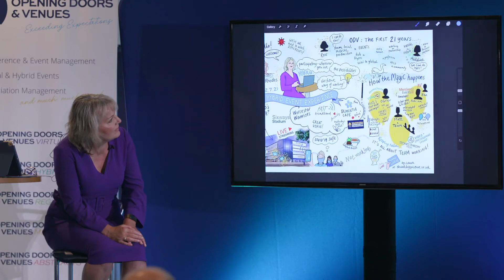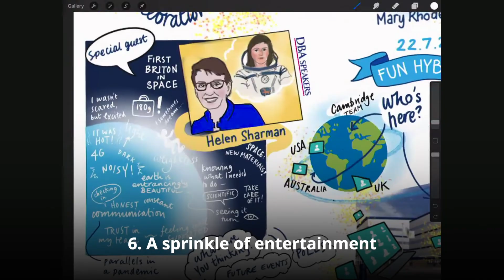What makes a hybrid event work? OD&V Hybrid Experience Highlights 2021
On July 22nd 2021, we invited 30 people to join us at Sixways Stadium, a versatile and contemporary venue and home to Premierships Rugby’s Worcester Warriors, where we took over the Pitch View Suite, overlooking… you guessed, the rugby pitch! Our partners, Stone's Throw Media, Mercian Events and VenuIQ, provided essential expert key technical elements, whilst Laura Brodrick of Think Big Picture recorded everything digitally in one of her fantastic virtual scribing illustrations.

With the support of partner DBA Speakers, we were beyond delighted to welcome on the day the amazing Helen Sharman CMG OBE, the first British person in Space and the first British astronaut, who is also celebrating a special anniversary this year – 30 years since her exciting space mission! During a live interview with our host, Mary Rhodes, Helen painted a very entrancing picture of her experience, from take-off to the mesmerising views of Earth from space! She had a truly fascinating and calming presence with a very valid perspective on ‘firsts’, breaking new ground and team work – no more than a year ago, full virtual or hybrid events seemed as otherworldly to us as space travel!

Our in-person guests, were joined by 80 virtual attendees (joining us from as far as Australia and the USA), who participated through our dedicated and innovative virtual platform supplied by VenuIQ. Networking between the two guest groups was facilitated through a sister app that in-person guests were given access to. Everyone was able to set up personalised profiles and network with any attendee, engage in live breakouts and arrange meetings, enabling them to really experience what it feels like to be part of a hybrid event.

Another question we tried to answer: how to ensure that virtual guests enjoyed if not the same at the very least a similar catering & giveaway experience to our in-person guests? Solutions are now plentiful and we opted for mini brew boxes delivered by post to the first 50 virtual RSVPs which included an enjoyable ‘brew kit’, an OD&V personalised brownie and a carefully chosen selection of useful giveaways from us and our partners. Of course, the branded brownies were not missing from the venue either!

In the spirit of ‘practice what you preach’, the OD&V team fully embraced the hybrid mix, with Rose, Sarah, Gordon and Kate overseeing and participating from the venue and Madalina attending virtually from Romania. They shared with Mary and guests the plans for OD&V’s 21st birthday year in 2021 and the rapid change of direction the business, and the entire events industry, has taken in the last 18 months. Madalina overseeing a virtual speaker green room from across the continent is one perfect example!

Our fabulous host and friend, Mary Rhodes, journalist and tv presenter, expertly linked and introduced each element seamlessly with support from the production team. The whole occasion was graphically encapsulated digitally for posterity by Laura of Think Big Picture.

Finally, OD&V were delighted to launch their support of chosen charity, Worcester Warriors Community Foundation. The charity is close to our hearts and supports our company values with their ethos that aims to help build a legacy for sport, education, health and social cohesion across the communities within their reach. In more recent years, their work has spread to other areas of need including the award-winning Tackling Dementia Sports Café. To find out more about their work or offer your support, please

We have learnt a lot from this experience; hybrid events are full of possibilities, and we look forward to putting it all into practice for our clients in the future!

If you are looking to host a conference or awards event and would like to find out more about creating a hybrid experience, then please do get in touch now: opening-doors.org.uk